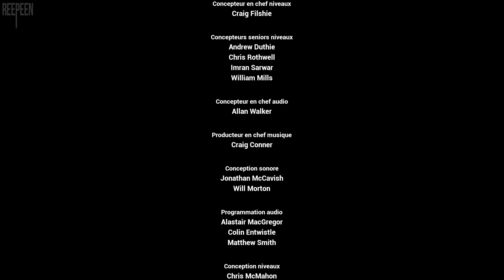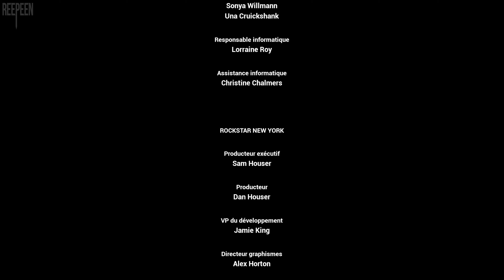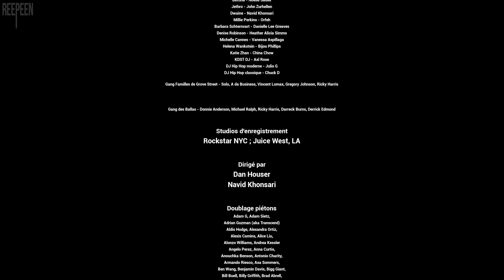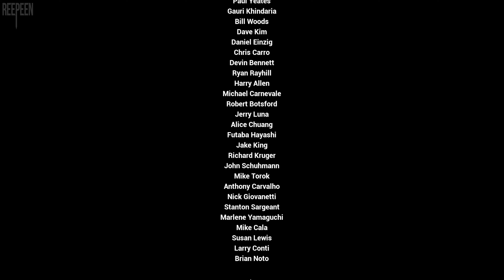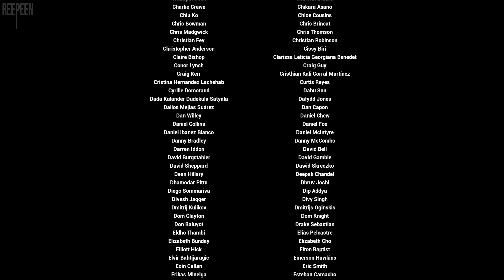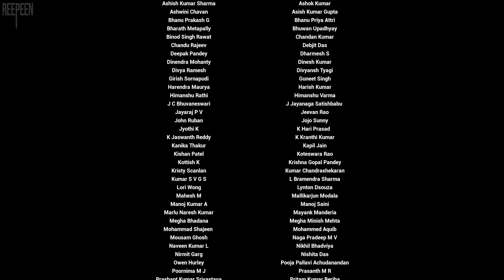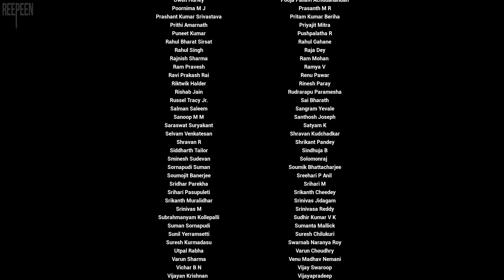Grand Theft Auto : San Andreas (The Definitive Edition) [PC] - Let's Play VOSTFR (20/20)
Record PC : OBS in 1440p or 4K/60fps (NVENC HEVC) , CQP 20.
Record PC² : Nvidia ShadowPlay in 1440p or 4K/60fps, 125Mbps.
Record Console : Avermedia Live Gamer Portable 2 Plus in 1080p/60fps, 70Mbps.
Render Settings : Premiere Pro (Voukoder) in 4K/60fps HEVC (H.265), CQP 18.
DRIVERS Version : 531.41
Benchmark Program : MSI Afterburner & RivaTuner
My PC
MB : Asus ROG Crosshair VIII Dark Hero x570
CPU : AMD Ryzen 7 5800X
AIO : Corsair H115i RGB PLATINUM, 280mm
GPU : Nvidia RTX 3080 Founders Edition
PSU : Corsair RMx, 850W
SSD₁ (OS) : Samsung 860 Evo, 500 Go, SATA III
SSD₂ (Video) : Samsung 860 Evo, 1 To, SATA III
SSD₃ (Game) : Crucial MX500, 2 To, SATA  III
HDD (Storage) : Western Digital WD Blue, 6 To
Case : Corsair Crystal 680X, White
Modding : CableMod C-Series PRO ModMesh Cable Kit, Black/White
Fan Case : 3x LL120
                    3x LL140 with Commander Pro
TV : Panasonic TX-55GZ950 (OLED, 4K, HDR10+, Dolby Vision)
NAS : Synology DS920+ (4 x 14 to, WD Red Plus, SHR RAID)
Multimedia Box : NVIDIA SHIELD TV Pro (2019)
Keyboard : Logitech G915 Lightspeed
Mouse : Logitech G Pro X Superlight
Mouse Pad : Logitech G240 with Logitech Powerplay
Headset : Philips Fidelio X2HR/00
Microphone : Elgato Wave 3 with Wave Link
DAC : Creative Sound BlasterX G6
Nomad Headset : Plantronics BackBeat Pro 2
Speaker PC : Logitech G560 (2.1)